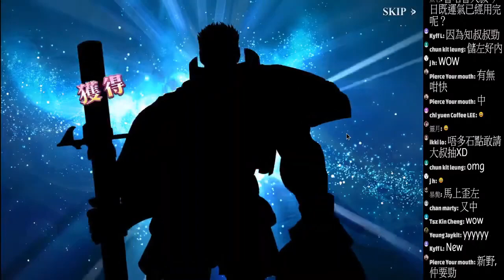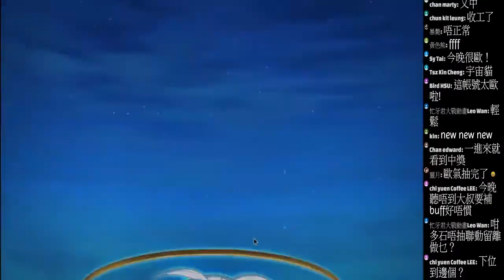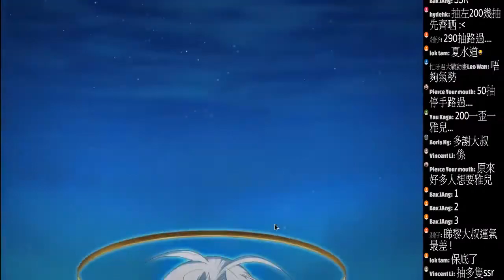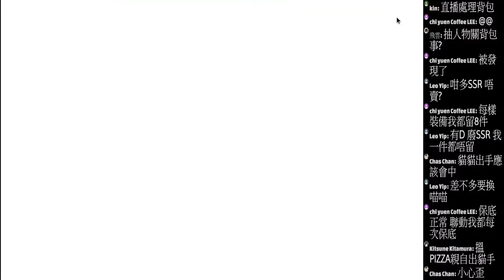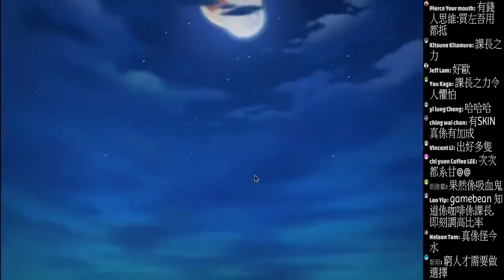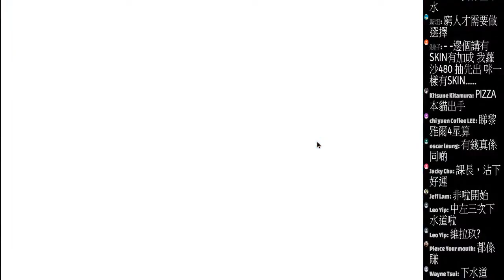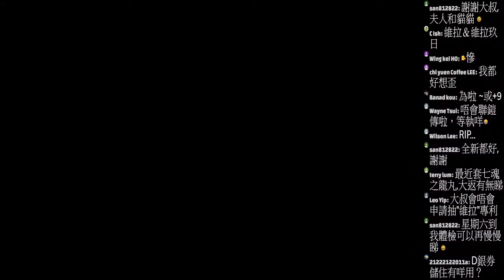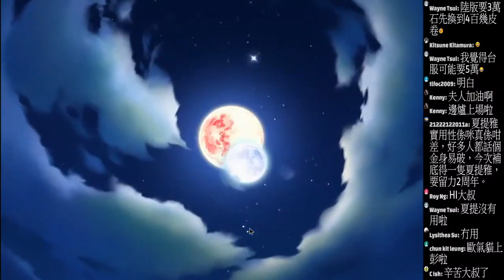(剪輯精華版) 總共1290抽!! 代抽納薩力克集結 夢幻模擬戰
10位觀眾, 總共1290抽!